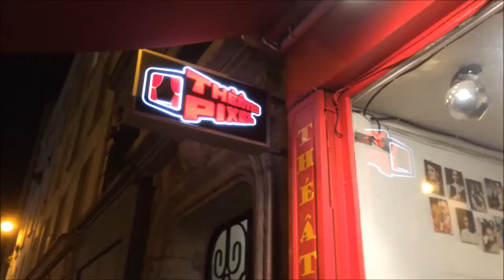LA JEUNE FILLE ET LA MORT - Les MicrosTrottoirs n° 9 spectacle du 31.01.2014